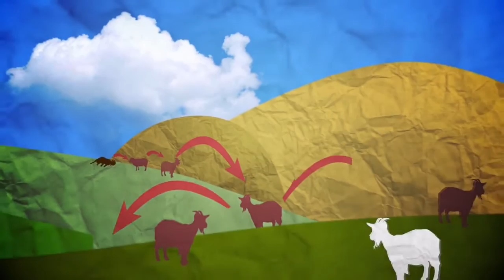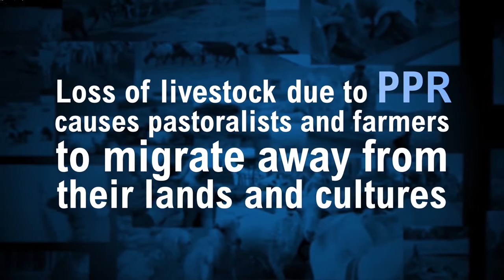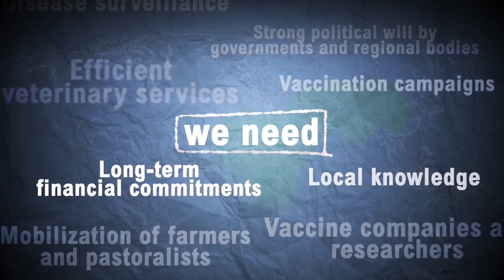Let's Eradicate Sheep and Goat Plague (Peste des petits ruminants, PPR)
Peste des petits ruminants (PPR) is a contagious transboundary disease which has severe negative socio-economic impacts on the income of livestock farmers and, in particular, the livelihoods and food security of the most vulnerable rural communities, notably of women.

The OIE and the FAO, in their joint strategy for control and eradication of PPR, have set the goal of eradicating the disease by 2030.

Know more about this five Year Action Plan (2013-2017) at OIE PPR Portal